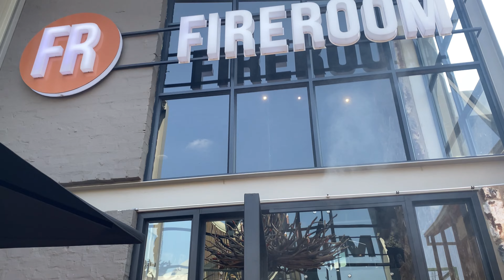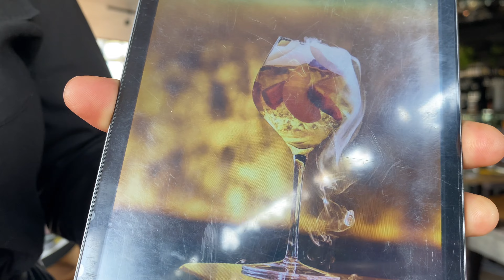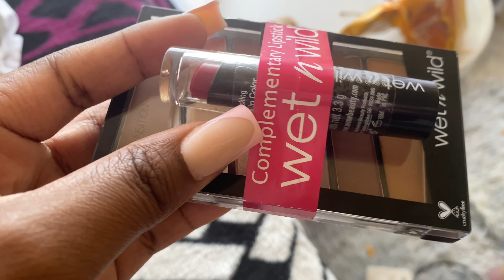VLOG:SPEND FEW DAYS WITH ME |SOUTH AFRICAN YOUTUBER 🇿🇦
Tick-tock:iss_prosperous

Age:24
Editing software:CapCut